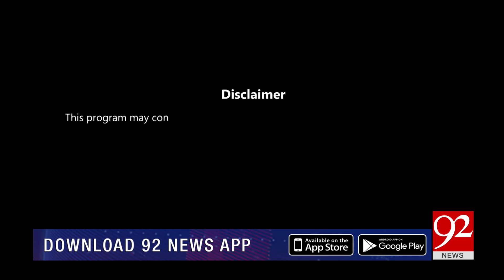Breaking Views | Nadeem Qureshi | Jehangir Jadoon | Rana Ihsaan Afzal | 9 July 24 | 92 News HD